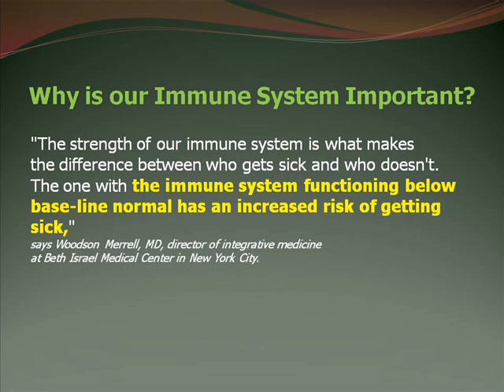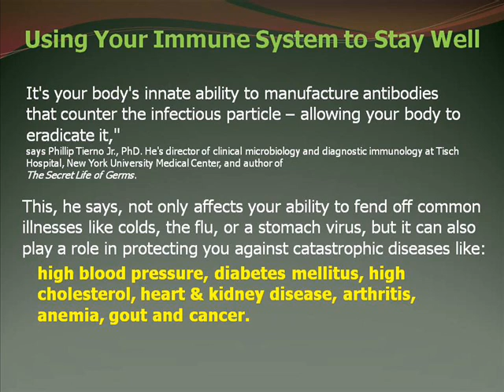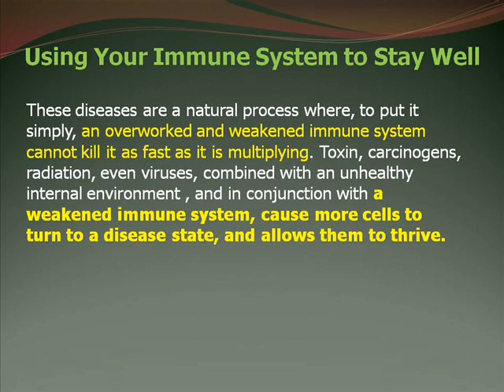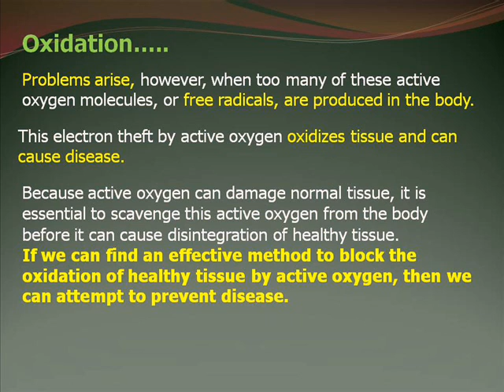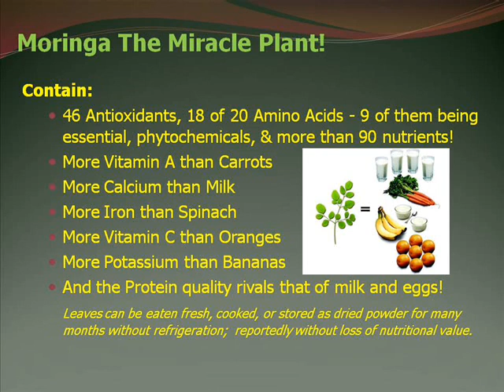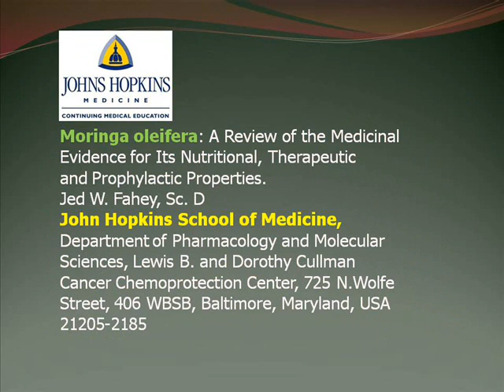Moringa A Powerful Antioxidant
Scientific research confirms that these Moringa leaves are a powerhouse of nutritional value. Gram for gram, Moringa leaves contain: SEVEN times the vitamin C in oranges, FOUR times the Calcium in milk, FOUR times the vitamin A in carrots, TWO times the protein in milk and THREE times the Potassium in bananas. Research has proved that various parts of the moringa tree can be used to cure a minimum of 300 diseases. Moringa Contain; 46 Antioxidants, 18 of 20 Amino Acids, phytochemicals and more than 90 nutrients.